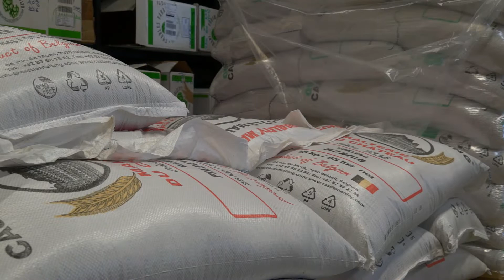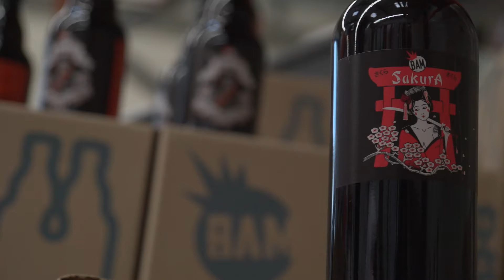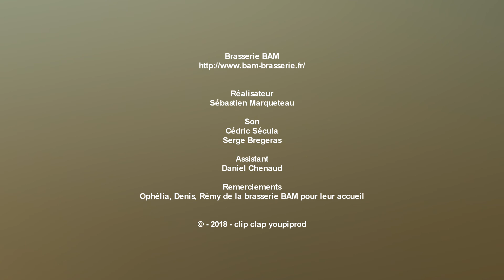Fête des brasseurs de la Dordogne en 2018 - Brasserie artisanale la BAM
Documentaire réalisé par Sébastien MArqueteau et l'association Clip clip Youpiprod